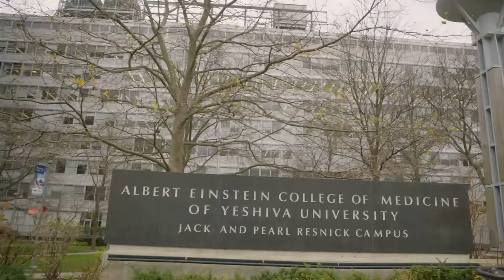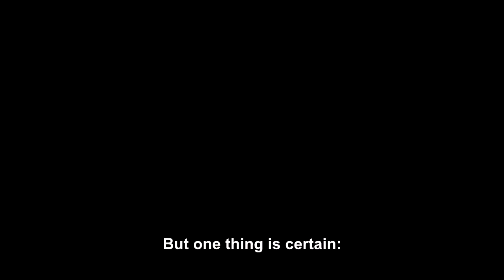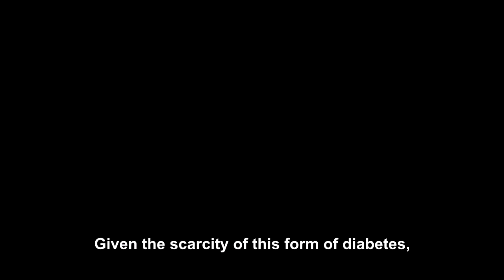NEF Fellows Spotlight Session - Eric Lontchi Yimagou, Cameroon.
Eric’s interest is to combat and positively impact the burgeoning epidemic of obesity and diabetes. He aims to uncover new insights into the pathogenesis and potential treatments of diabetes.